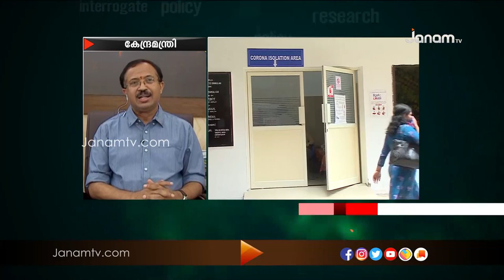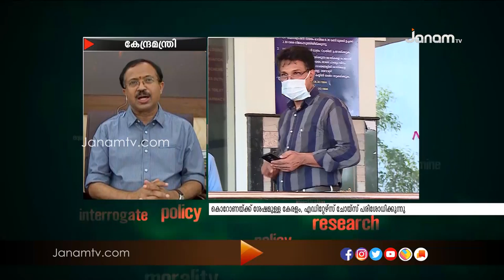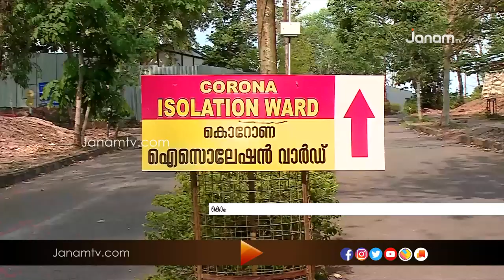EDITORS CHOICE 10.05.20 PART 02 l JANAM TV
News Anchor  : G K SURESH BABU